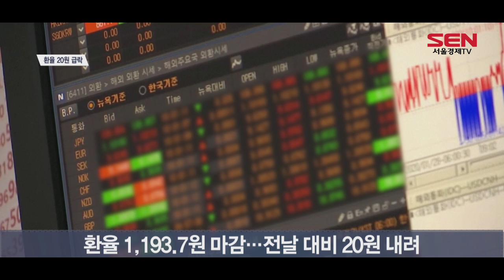원달러환율 1,200원↓…“부양책 기대감 반영”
원·달러 환율이 20원 급락하며 1,200원 아래로 떨어졌습니다. 이번 하락은 지난 2017년 1월 5일(20.1원 하락) 이후 3년 2개월 만에 가장 큰 폭입니다.

오늘(2일) 서울 외환시장에서 원·달러 환율은 전 거래일 종가보다 20.0원 내린 달러 당 1,193.7원을 나타냈습니다.

이날 환율은 8.7원 내린 1,205.0원으로 출발한 뒤 하락 폭을 키워나갔습니다. 오전 11시 30분 환율이 1,200원 선 아래로 내려갔고, 이후 하락 폭은 더욱 커졌습니다.

이는 신종 코로나바이러스 감염증(코로나19) 사태에 따른 경제 둔화 우려로 세계 각국의 부양책이 쏟아질 것이라는 기대감이 반영된 것으로 분석됩니다.